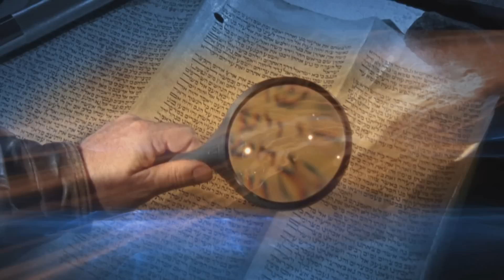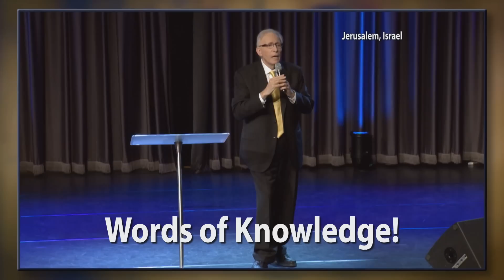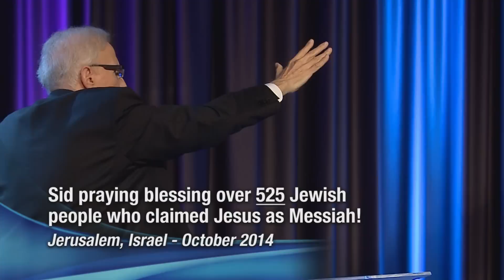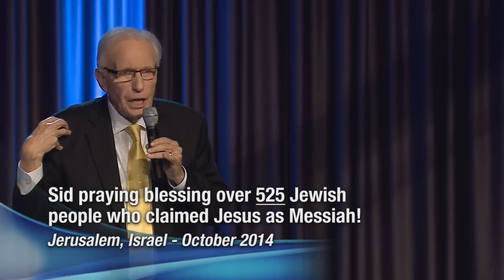The Most Supernatural Event in Israel! | Warren Marcus | Sid Roth's It's Supernatural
This week on Sid Roth's It's Supernatural, Sid and It's Supernatural! executive producer Warren Marcus discuss Sid's recent outreach in Israel, where over 500 Jews stood to receive their Messiah — at a single meeting. Many were healed! But the real miracle? They received supernatural heart transplants. They got the Messiah of Israel.